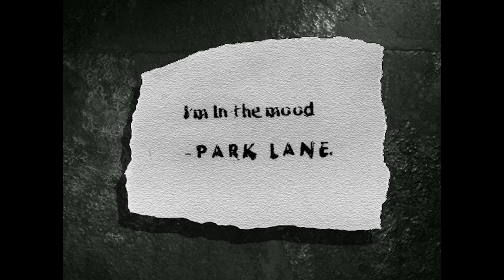Martian Gothic: Unification Ep. 1 - Nostalgia